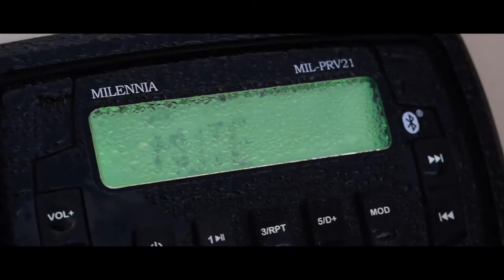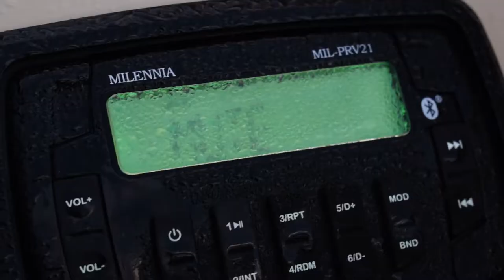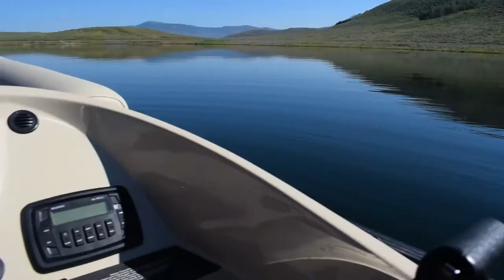Catching our LIMIT of TROUT on Powerbait at Strawberry Reservoir Utah ( Utah Ep.6)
Had an AMAZING trip at strawberry reservoir Utah we caught our limit of trout when everyone else on the lake didn't catch fish!

*SUBSCIBE TO THE FOLLOWIING CHANNELS*

*CAMERA GEAR*

My other lens for big camera(DSLR)

My mic for big camera(DSLR)

Small tripod

Big tripod

My drone

My gopro

My editing software